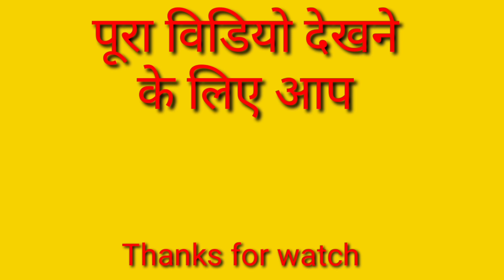How To Fertilize Parrot Fish Eggs ।।पैरेट फिश़ के अंडे।।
Dear Honorable Friends and Sisters ❤️🙏,
Friends meri parrot fish ne ande diye hai aur male usko fertilize ker hatching kerane me laga hua hai.

Aap log pura video dekhiyega aur like keriyega aur share kerna nhi bhuliyega.

Best Regards!
ZEE AQUA MAX